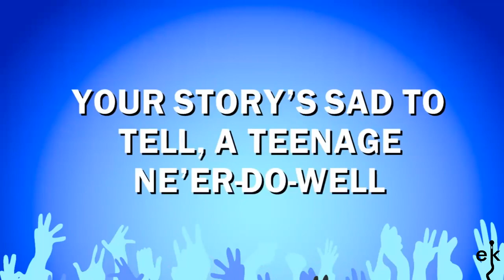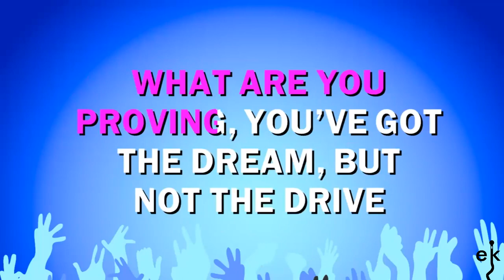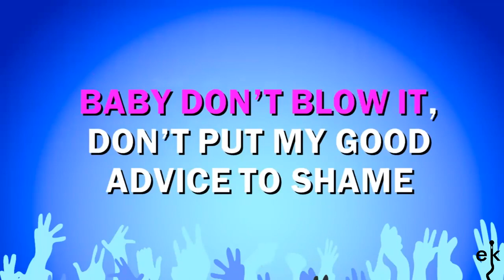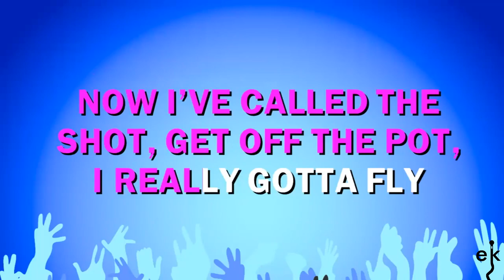Beauty School Dropout - Frankie Avalon (Karaoke Version)